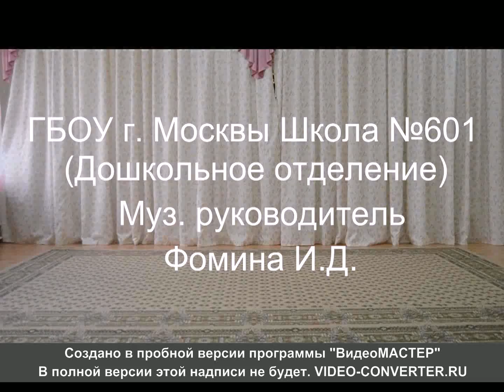Эстрадный танец "Кошки-мышки"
Эстрадный танец "Кошки-мышки" ГБОУ СОШ №601 Музыкальный руководитель Фомина И.Д.